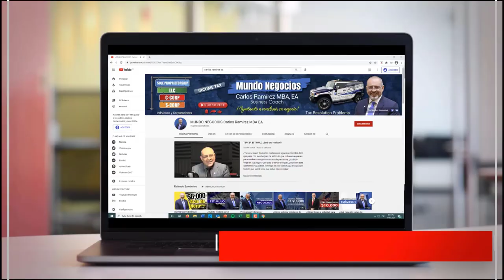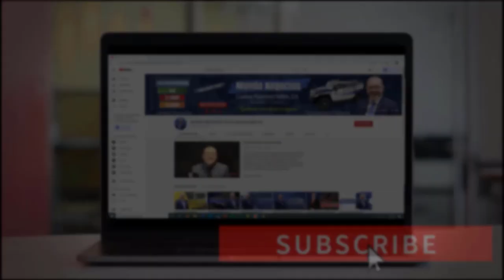¿Qué pasará este 14 de septiembre en California? | Últimas Noticias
El 14 de septiembre, el actual gobernador de California, Gavin Newsom se enfrentará a una elección revocatoria. Son 46 candidatos que están peleando por su puesto, entre ellos están artistas, youtubers, estrellas de reality shows, empresarios y políticos. ¿Cómo funciona esta elección?, ¿cuáles son las dos preguntas que están en la boleta?, ¿qué pasará con Newsom? Si usted se hace todas estas preguntas, no se puede perder este video, aquí le contaremos qué está pasando en el estado de California. Bienvenidos!

MI PÁGINA OFICIAL - CARLOS RAMIREZ EN FACEBOOK
SÍGAME EN FACEBOOK Y ENTERESE DE TODO

Links:
Información recabada de:
• Cowan, J., & Hubler, S. (2021b, agosto 31). Revocatoria a Gavin Newsom: una guía para los votantes. The New York Times.
• Cómo votar en la elección revocatoria contra Newsom en California. (2021, 18 agosto). KQED.